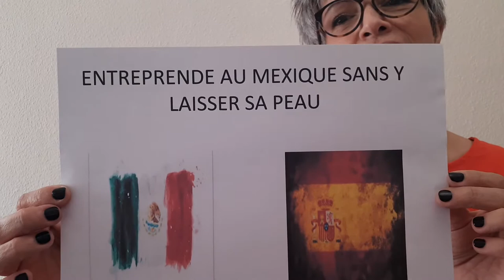FLE Conférence de Carmen López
Conférence d'une élève de FLE